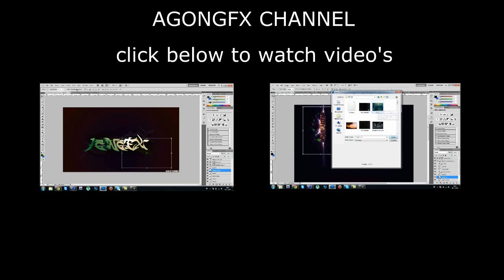NEW CHANNEL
Take a look @ my new channel.